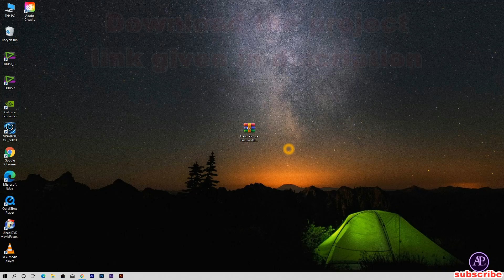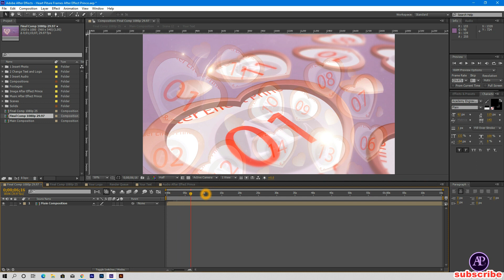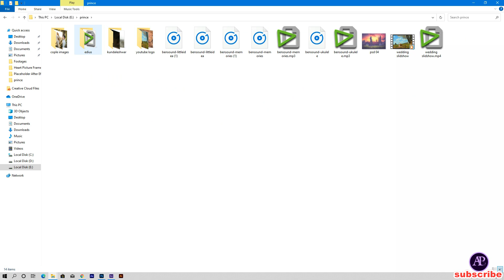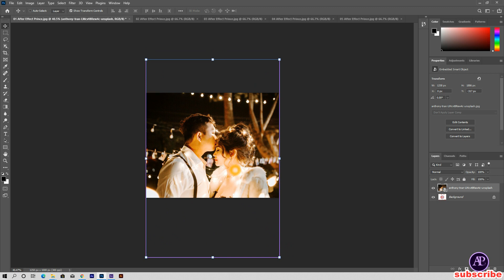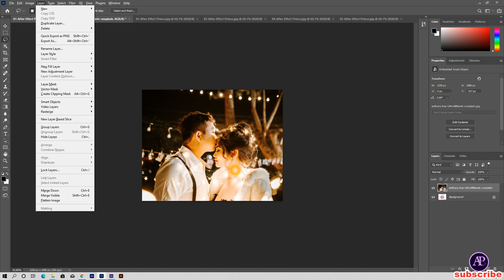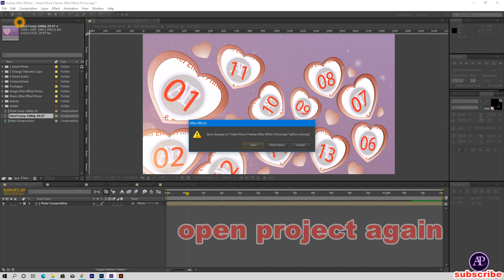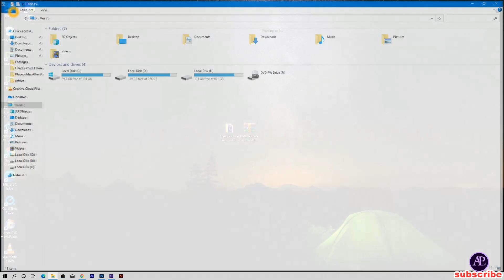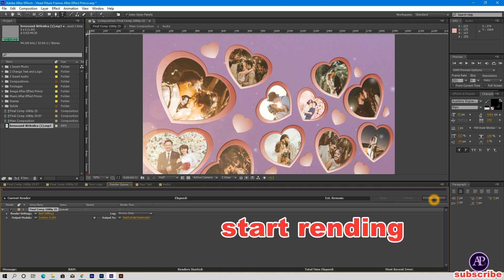Heart Picture Frames Love Song in Adobe After Effect @AFTER EFFECT PRINCE​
hello friends
░  Note : Its not FREE
for customize
Order RS:499
For Best Custom wedding invitations Making
@AFTER EFFECT PRINCE​